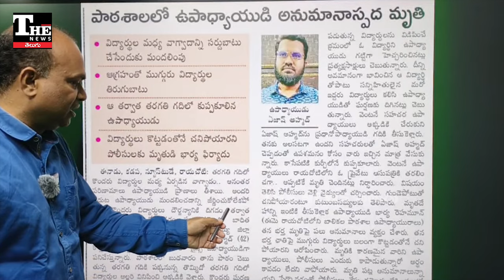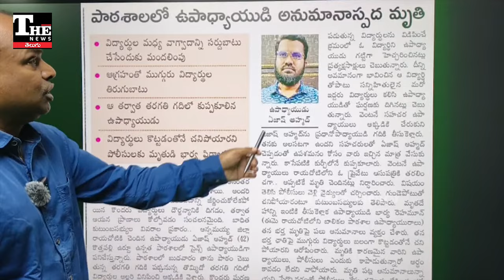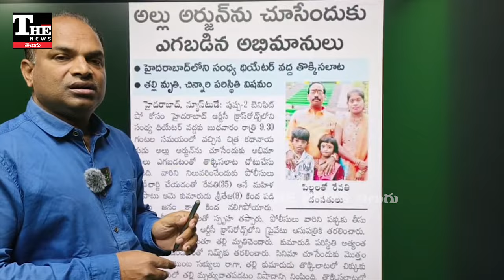క్లాస్ రూమ్ లో టీచర్ మర్డర్, రాయచోటిలో దారుణం?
కలచివేసే కథనం. సున్నిత మనస్కులు దూరంగా ఉండండి.

క్లాస్ రూమ్ లో అల్లరి చేయవద్దని అన్నందుకు టీచర్ మీద దాడి చేసిన ప్రాణం తీసిన స్టూడెంట్స్ తీరు విస్మయకరంగా ఉంది. ఇంతటి దారుణాలు పెరుగుతుండడం అలజడి రేపుతోంది. అన్నమయ్య జిల్లా రాయచోటిలో ఈ ఘటన జరిగింది.